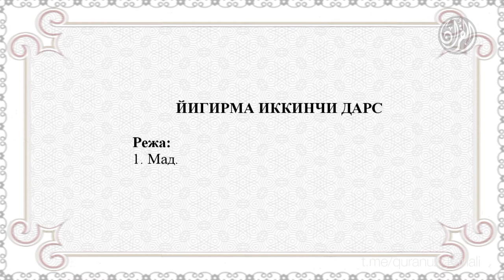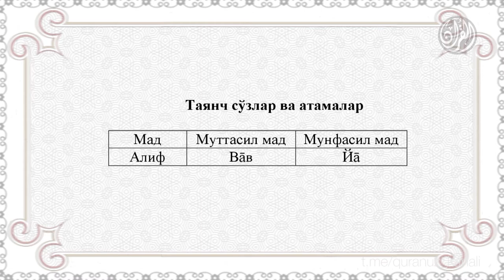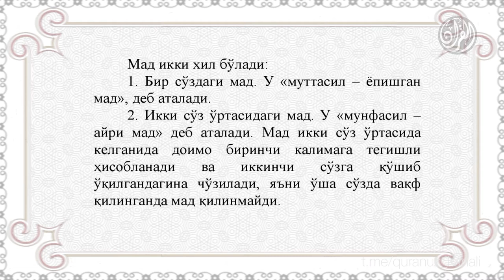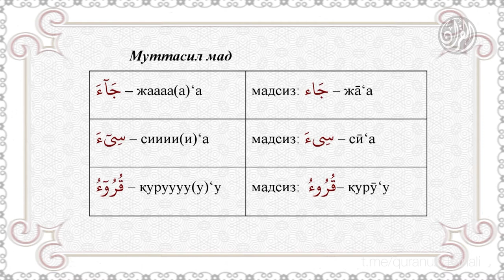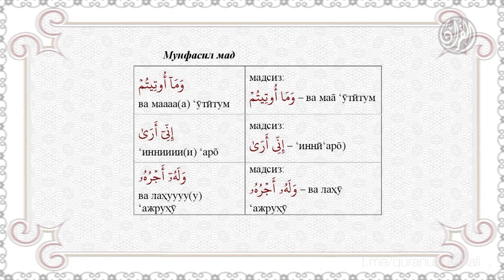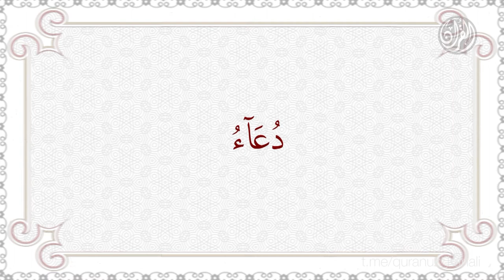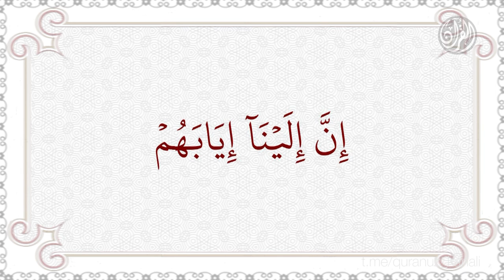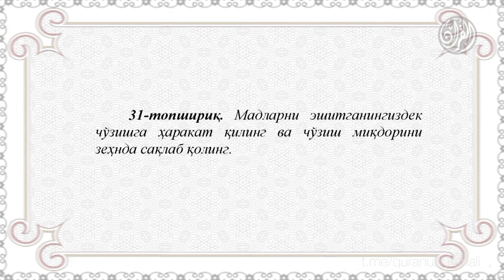23. Қуръон тартили - Йигирма иккинчи дарс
23. Қуръон тартили - Йигирма иккинчи дарс